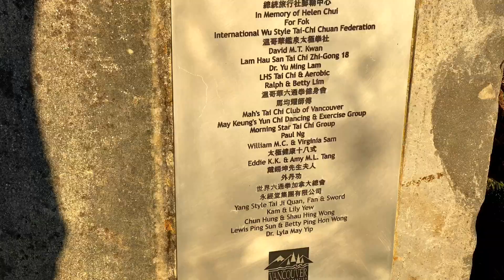Most Beautiful Park In Canada 😍 | Queen Elizabeth Park | Jitu Amit Vlogs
JituAmitVlogs,

In This  Video, We are Going to show Queen Elizabeth Park In Canada. This is one of the Most Beautiful Park.